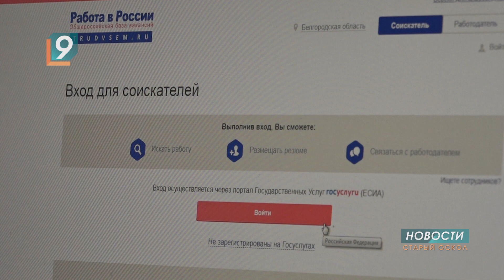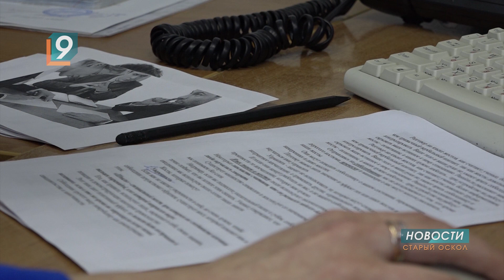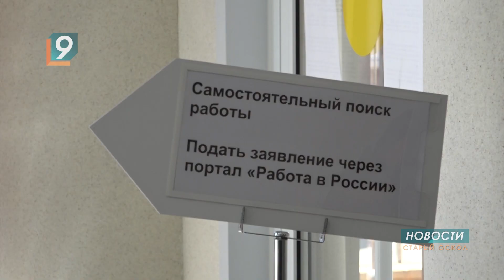Старооскольский центр занятости ушел в Интернет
Собеседование с работодателем онлайн, дистанционные мастер-классы по составлению резюме, видеоконференции по психологической поддержке и переобучение на удалёнке. Сегодня даже встать на учет и оформить пособие по безработице можно, не выходя из дома.